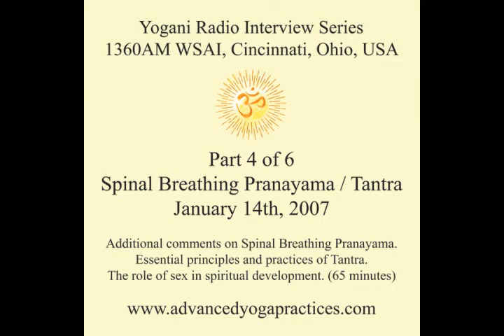Yogani Interview Part 4 (Track 2 of 7) Tantra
Essential principles and practices. The role of sex in spiritual development.